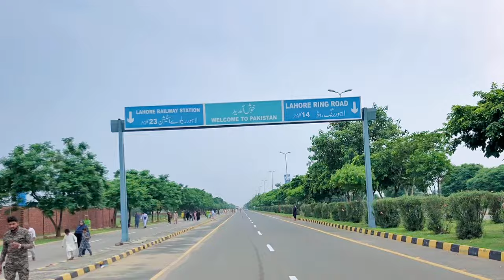Pakistan🇵🇰 India 🇮🇳 Amazing Border Area Zeroline 😲